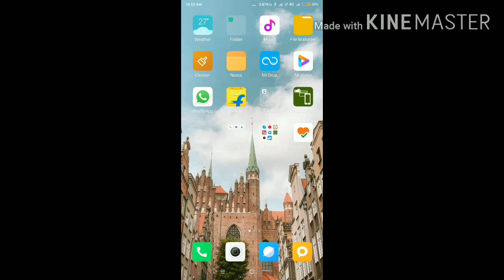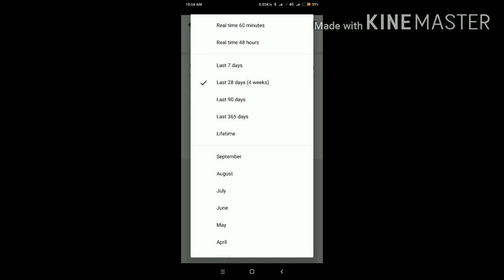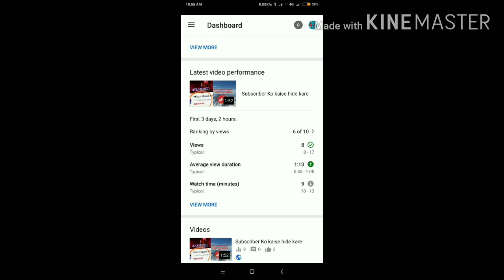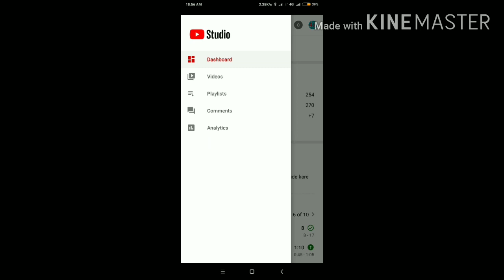YouTube studio kya hota hai|what is YouTube studio